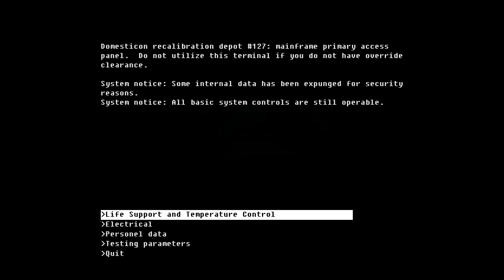Let's Play The Fall pt 6 lovely fish guts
lovely lovely fish guts